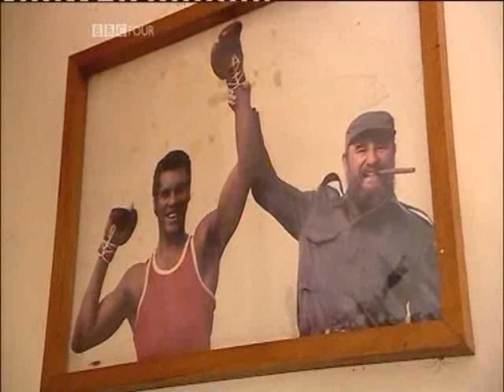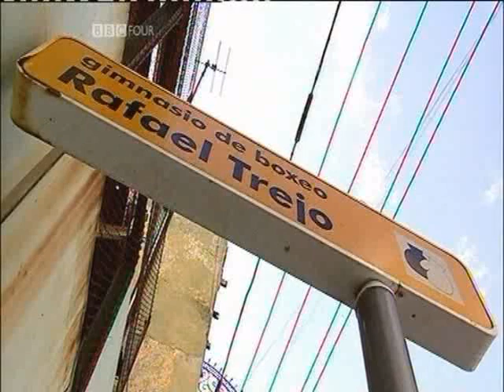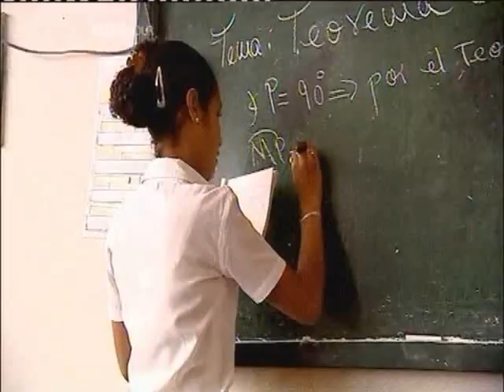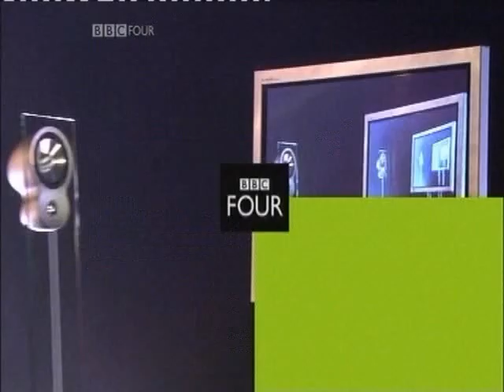Fighting for Fidel The Cuban Boxing Miracle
Documentary on the Cuban amateur boxing system.